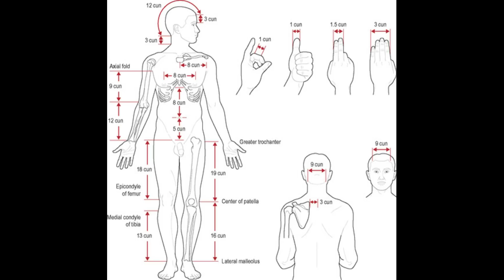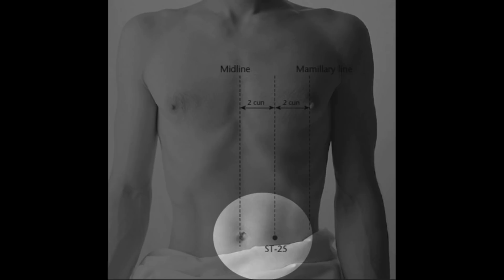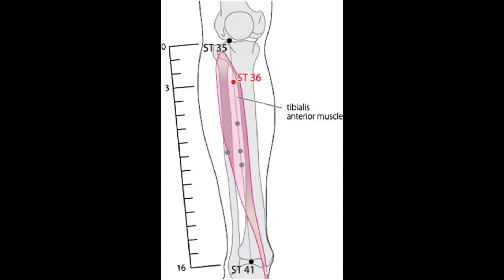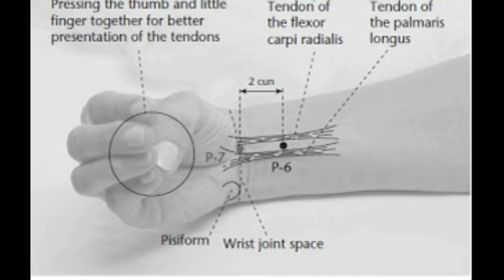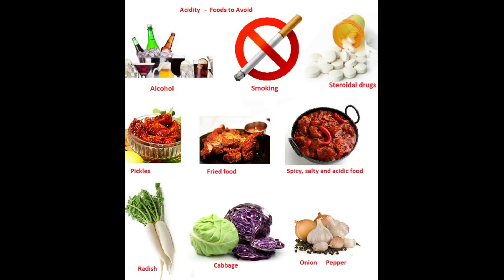அஜீரணம் பிரச்சனைக்கு தீர்வு | SOLUTION FOR INDIGESTION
indigestion is a common problems nowadays for everyone, in this video i have given five acupressure points for indigestion problem follow the video carefully and get benefited

அஜீரணம் என்பது இப்போதெல்லாம் அனைவருக்கும் பொதுவான பிரச்சினையாகும், இந்த வீடியோவில் நான் அஜீரண பிரச்சினைக்கு ஐந்து அக்குபிரஷர் புள்ளிகளைக் கொடுத்துள்ளேன், வீடியோவை கவனமாகப் பின்தொடர்ந்து பயனடையுங்கள்

Founder: Dr. R. Rishi, M.D. (Acupuncture), M.Sc. (Psychology), MBA (Hospt. Mgt), PGDNS

“My aim is to help people to come out from their disease bondage by giving them excellent and exact acupuncture treatment.”

Treatments provided for:  Neck pain, Shoulder pain, Hip pain, Knee pain, Muscle pain, Sports injury, Rheumatoid arthritis, Diabetes, Blood pressure, Thyroid, Neurological problems, PCOD, PCOS, Menstruation cycle disorders, Asthma, Sinus, Gallbladder, Kidney Stone, Liver Problem, Pneumonia, Skin diseases, Weight loss/gain, Acne, Pimples, Face lifting, Skin Glowing, etc.

Dr. Rishi’s Acupuncture Clinic : #35/1(14/1), SRP Kovil Street (south), Agaram, Peravallur, Chennai 600082.

The views, opinion expressed and contents in this video are for informational purpose only, for any other health issues please seek the advice of your physician or a qualified health care provider. We are not responsible for any misunderstanding. Always consult your personal physician before taking own health measures and advises.